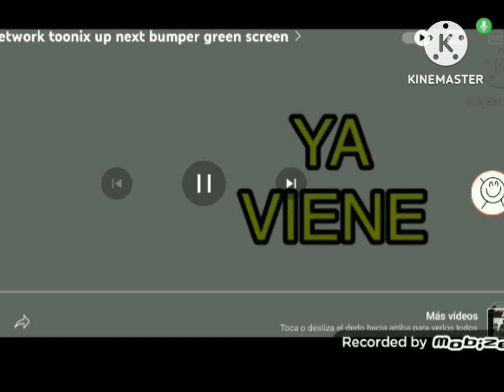Cartoon network LA bumpers toonix idents ya viene con fanmade versión tiras cómicas de Argentina.